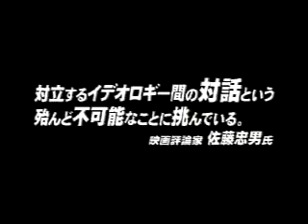『新しい神様』The New God by 土屋豊 Tsuchiya Yutaka (Japan)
主人公、雨宮処凛は、伊藤秀人らと共に、民族派パンクバンド「維新赤誠塾」で「 天皇陛下万歳！」を叫ぶ。彼女が‹依存›するのは天皇。自分が存在価値を見出せな かったこの社会を変えられるのは民族派右翼の思想だと、信じていた。 　一方、監督の土屋豊は、この空虚な日常の原因は天皇制だと考えていた。相反する 考えの中で社会に対する閉塞感という共通性を見つけた土屋は、雨宮にビデオカメラ を手渡し、自らの日常を撮影させる。雨宮は、一水会の集会、維新赤誠塾のライブ、 北朝鮮訪問といった生活の中で、時に土屋、伊藤らと意見を交わしながらビデオカメ ラに向かって自らを語っていく。やがて３人はビデオカメラと共に変化し、自律に向 かって歩き出す。 国家と個人、依存と自律の問題を真摯に、そしてユーモラスに描いた本作は、日常 を生きる私達に送られたビデオレターである。もっと詳細

出演の伊藤秀人、雨宮処凛、土屋豊監督(向かって左から)
山形国際ドキュメンタリー映画祭、ベルリン国際映画祭、香港国際映画祭、シンガポール国際映画祭、"It's All True"国際ドキュメンタリー映画祭(ブラジル)/全州国際映画祭(韓国)、ポップコーン映画祭(スウェーデン)、アジアドキュメンタリー映画祭(インドネシア)、台北金馬映画祭(台湾)、ウィーン国際映画祭(オーストリア)など数々の賞を受賞した土屋豊監督作品

The New God
Director: Yutaka Tsuchiya
1999 99 min.

Karin Amamiya has become a counter-culture icon in Japan, but she started out as the lead singer of the ultra-right wing punk band The Revolutionary Truth. With guitarist Hidehito Ito at her side Amamiya howls out nationalistic and vehemently anti-American lyrics but is this how she really feels? Put in front of the lens of documentary filmmaker Yutaka Tsuchiyas camera Amamiyas right wing pose begins to crumble, driving a wedge between Ito and the rest of the band and leading her to all new conclusions about Japans place in the world and her place in Japan. MORE about the film and Dir. Tsuchiya